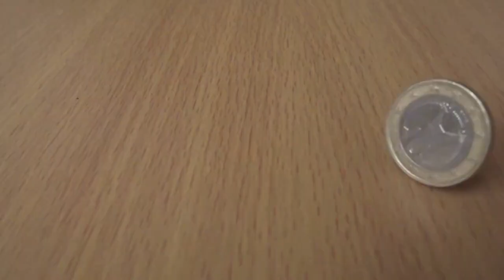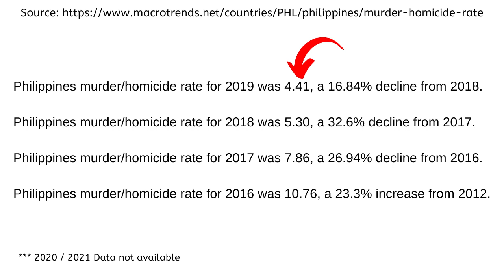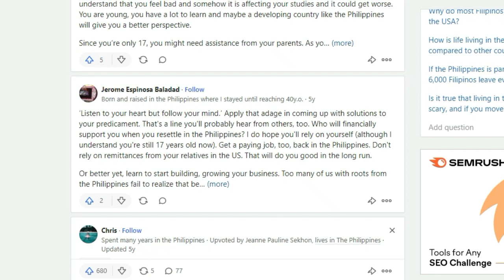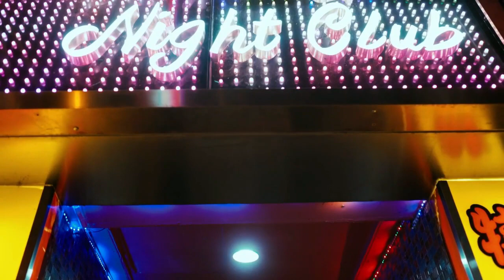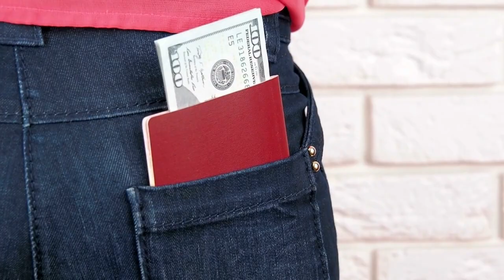... Before Moving To The Philippines (Copyright Free Content)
One common question is whether moving to the Philippines is a good idea?

Timestamps
00:00 – The Philippines
00:50 – Safety In The Philippines
02:12 – Traffic In The Philippines
03:05 – Would You Leave The Philippines
03:55 – Finding A Girlfriend In The Philippines
05:58 – Starting A New Life In The Philippines
06:35 – How Much Do You Need To Live In The Philippines
07:15 – Is Moving To The Philippines A Good Idea?
07:34 – 3 Tips For Moving To The Philippines

There are many things to consider if you want to think about moving to the Philippines. In this video, I talk about common concerns and questions that many foreigners ask when considering moving to the Philippines.

Another common question is how much do you need to live comfortably in the Philippines? This is a question that I have explored previously; however, for reference, it is recommended to budget at least $1500. However, I always encourage expats to bring a little more just in case. This is also very important to consider when considering is moving to the Philippines a good idea.

Additionally, you may be wondering, is living in the Philippines worth it?

Absolutely! The Philippines is a beautiful country, and there are many advantages to living in the Philippines.

To summarise, the Philippines is a beautiful country to live in, and it is absolutely a good idea to live in the Philippines as an expat.

Nevertheless, taking into account every consideration, not everyone will enjoy living in the Philippines. So it's always a good idea to compare the benefits and disadvantages of living in the Philippines to your lifestyle to find out whether living in the Philippines is a good idea for you or not.

is it safe to move to the Philippines
is it hard to move to the Philippines
is the Philippines a safe country to live in
is it easy to move to the Philippines

So do you think it is a good idea to live in the Philippines? And would you recommend moving to the Philippines to a friend? I would love to hear what you think about living in the Philippines as an expat.